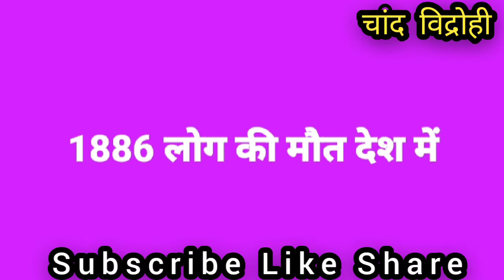देश के लोगो के लिए/लॉक डाउन/कोरोनावायरस//कोरोना/ चांद विद्रोही/संक्रमित//For Indian people/Covid-19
Lockdown/Covid-19/India